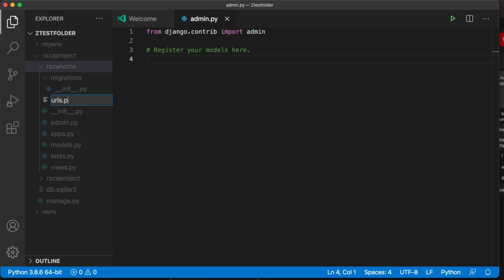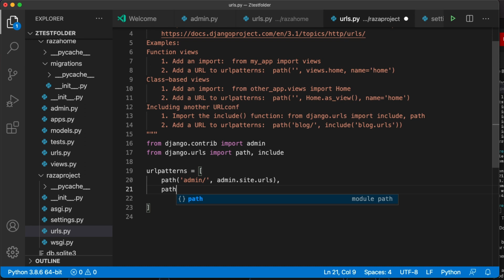Python Django Tutorial for Absolute Beginners - #4 URL Routing & Creating the content of the Page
In this Python Django Tutorial for Absolute Beginners, we will be learning how to get started using the Django framework. I will provide an overview of how to do the URL routing to configure your webpages. We also define the content of the page in our view.

In the previous video, we touched upon how to, download django,  install django and python, and what you need to get started to develop python project using django.

In this video we will make a start by creating the content of our Django Project and walking through the URL Routing, which are essential to start developing in python Django Web Framework.

Finally we will also look at running a Django Web Server to test our Django Project.

This Django Tutorial is for beginners, so the pace might be a bit slow.

About me…

My name is Raza. I am 30… I am a manager within IT for a year, but I’ve been an accountant for the majority of my career.
I’m in love with Python :)

Training Python hours: 75/1000
Python/Django Projects: 3/30

Just to get you started…

Django is a high-level Python-based free and open-source web framework for web development, which follows the model-view-template (MVT) architectural pattern.

 It is maintained by the Django Software Foundation (DSF). Django's primary goal is to ease the creation of complex, database-driven websites.

Some well-known sites that use Django include the Public Broadcasting Service, Instagram, Mozilla, The Washington Times, Disqus, Bitbucket, and Nextdoor.